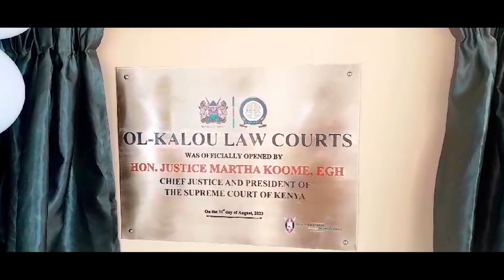Mucirithania munene Martha Koome umuthi niguo niahingurite igoti rieru tauni-ini ya Ol Kalou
Mucirithania munene Martha Koome umuthi niguo niahingurite igoti rieru tauni-ini ya Ol Kalou kauntiini ya Nyandarua.